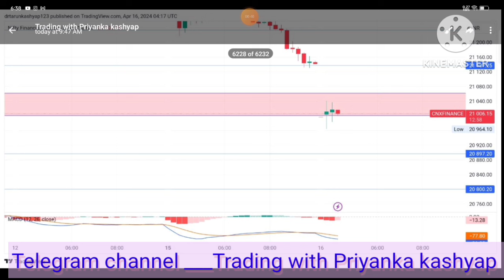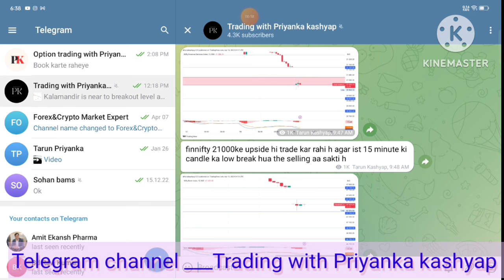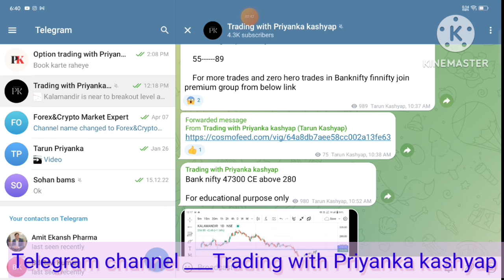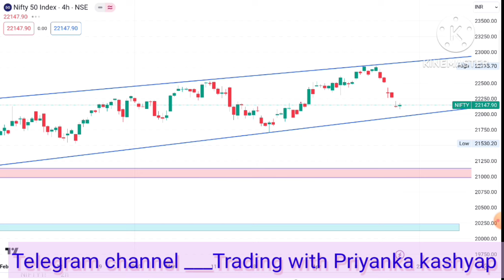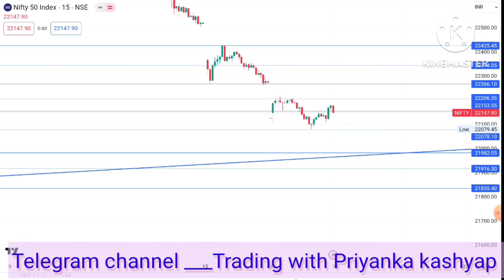Nifty prediction for Expiry Nifty analysis